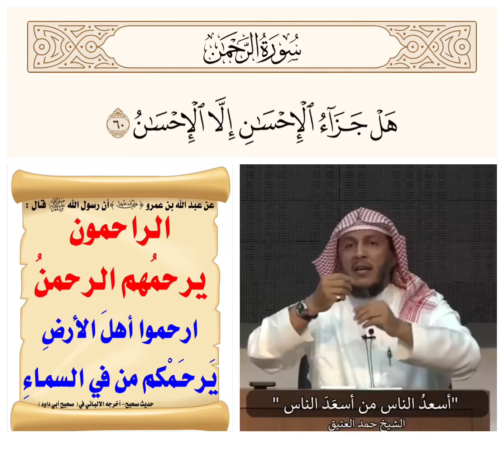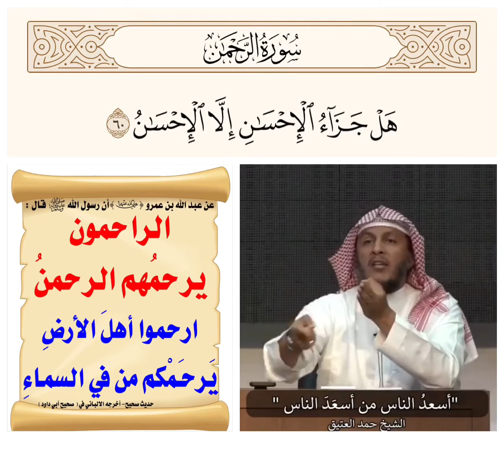أسعد الناس من أسعد الناس‼️ ♻ شاركنا الاجر بالنشر‼️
أسعد الناس من أسعد الناس‼️
قال الله تعالي
﴿هَل جَزاءُ الإِحسانِ إِلَّا الإِحسانُ ۝ فَبِأَيِّ آلاءِ رَبِّكُما تُكَذِّبانِ﴾ [الرحمن: ٦٠-٦١]
‏قال رسولُ اللهِ ﷺ : ( الراحمون يرحُمهم الرحمنُ
ارحموا أهلَ الأرضِ يَرْحَمْكم من في السماءِ )
♻ شاركنا الاجر بالنشر‼️